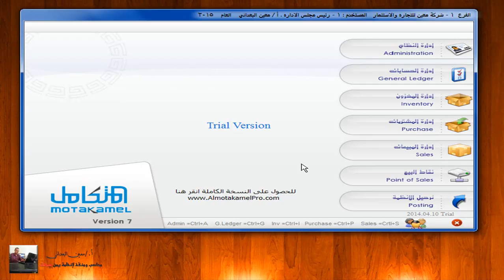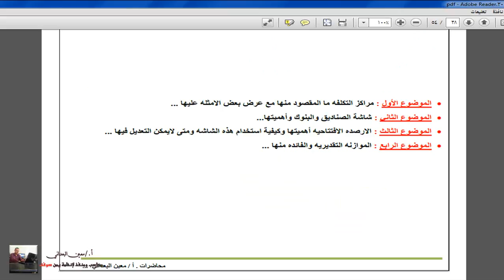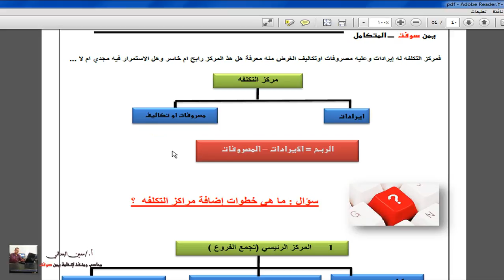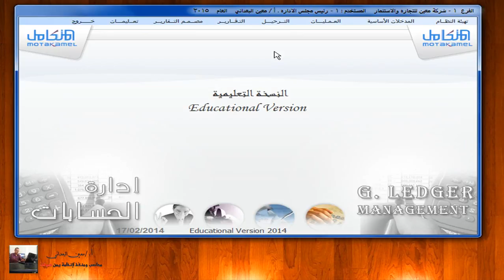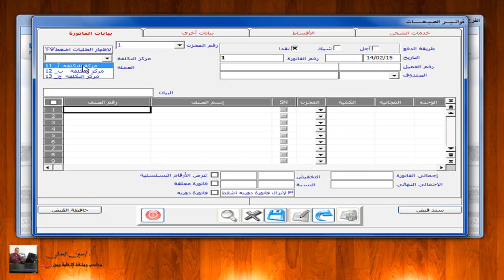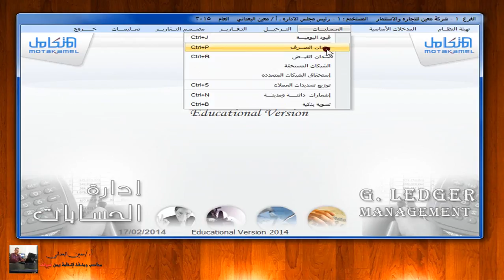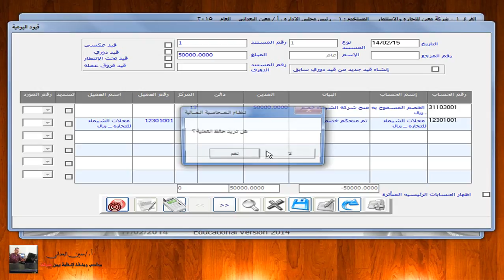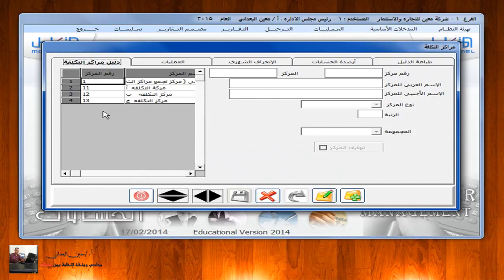النظام المحاسبي المتكامل - مراكز التكلفة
النظام المحاسبي المتكامل من يمن سوفت - شرح مراكز التكلفة وطريقة استخدامها في المحاسبة الآلية